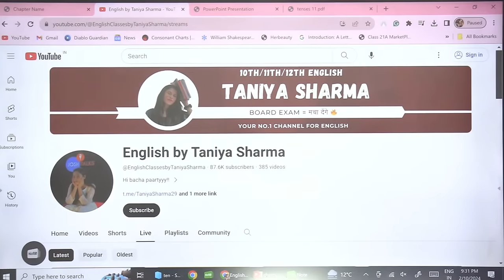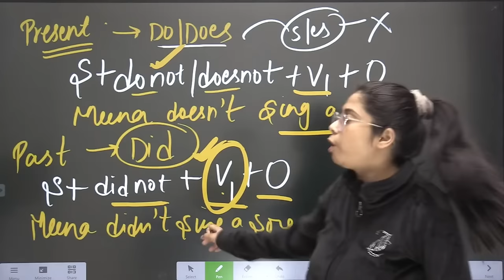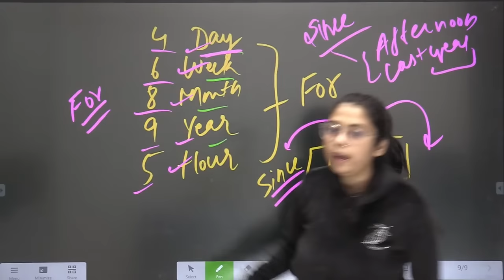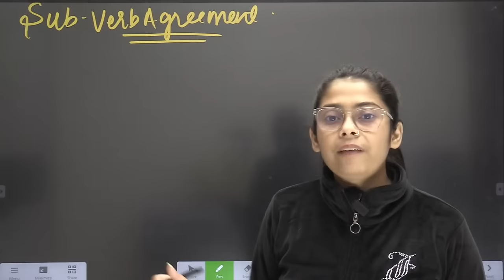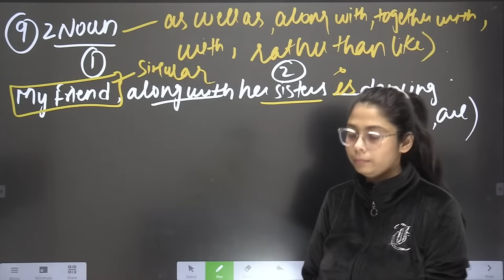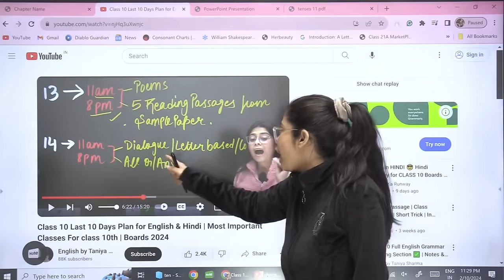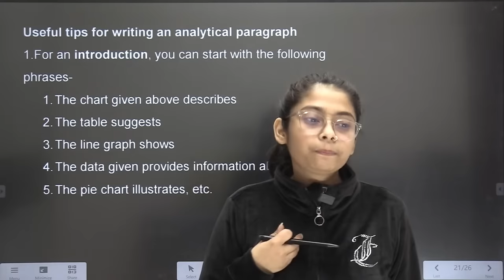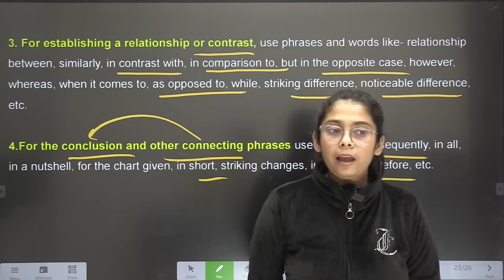Class 10 Full English Grammar & Writing Section ✅ | Notes & Charts | Boards 2024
class 10,
class 10 Boards 2024,
Class 10 Boards English,
class 10,
class 10th english most important question 2024 english medium,
class 10 english most important chapter,
class 10 english literature questions,
cbse board 2024,
class 10 cbse board 2024 mcqs,
class 10 writing section,
class 10 formal letter,
class 10 analytical paragraph,